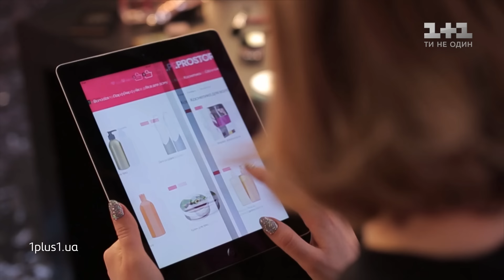Ольга Мельник — "Human" — нокауты — Голос страны 10 сезон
Ольга Мельник исполнила песню "Human" – Rag-N-Bone Man в 13 выпуске 10 сезона Голоса страны. Смотрите онлайн главное песенное шоу Голос страны 10 сезон 13 выпуск от 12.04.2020 – нокауты.